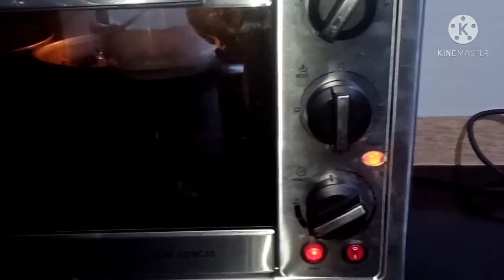Pizza തയ്യാറാക്കിയാലോ || Favorite Kitchen